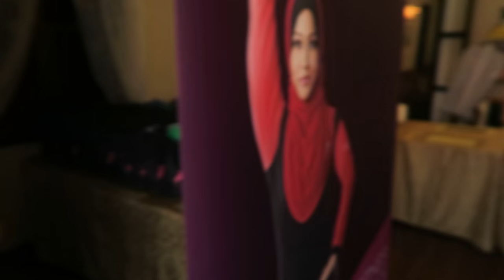Daddy in the making: Planning The BIG SURPRISE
A daddy in the making episode